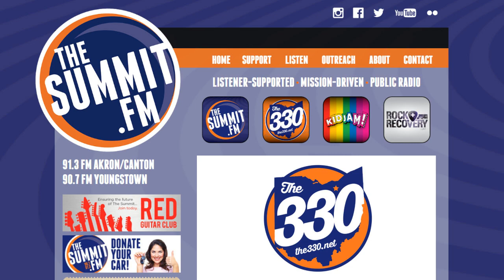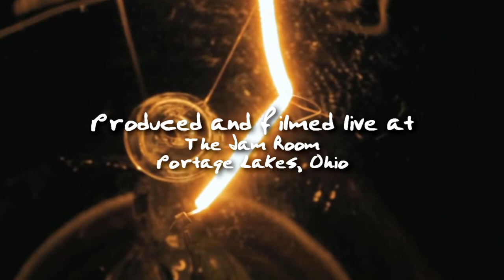Lay's Guitar Shop with musical guests Wes McCraw, Matt Sweeney and Matt Shannon.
Live weekly web show series, broadcast from an undisclosed location in Portage Lakes, Ohio. Interviews with local bands, artists, business owners and much more. The PLX Live. Portage, Lakes Ohio.